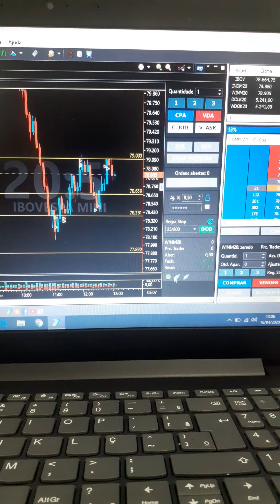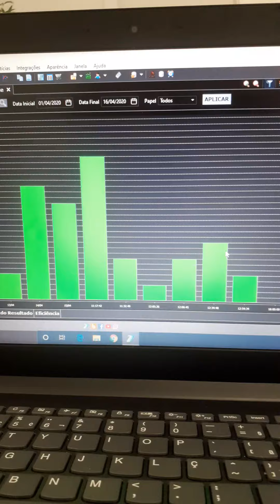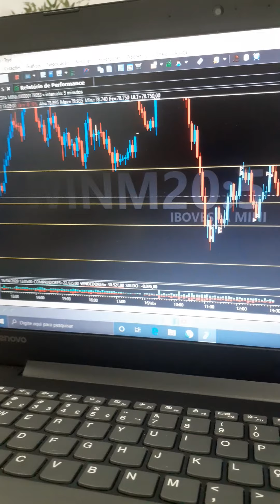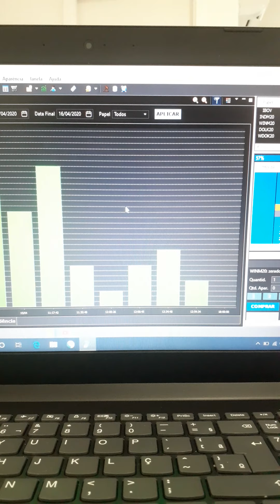#22 - Resultados Trader - estratégia mini índice - Genius Trader